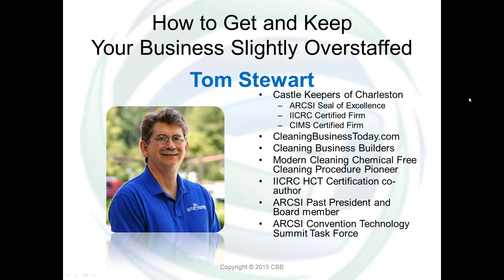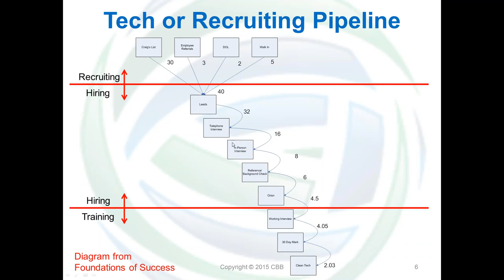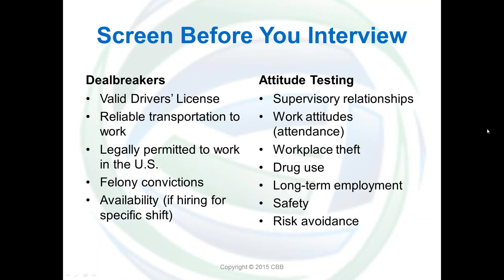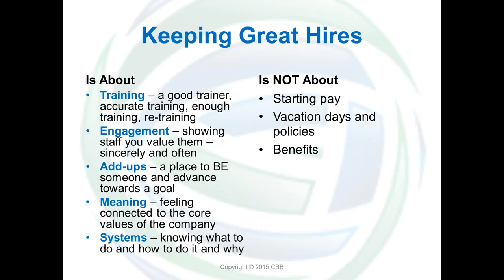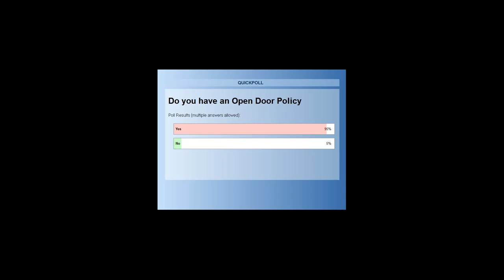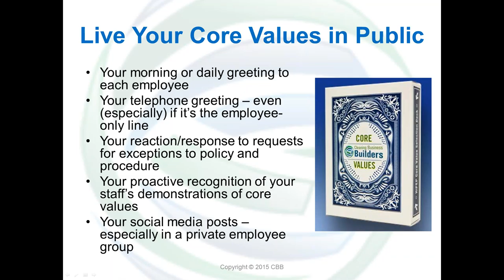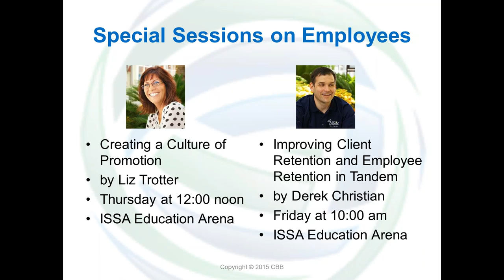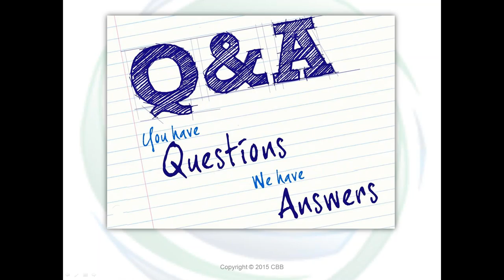How to Get and Keep Your Business Slightly Overstaffed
What does it mean in your business to be "perfectly staffed"? Believe it or not, there are at least two pretty divergent definitions of "perfectly staffed," and that's where Tom will start in this Thursdays monthly webinar from CBB.

Last month, Derek gave an overview of the two "service lanes" every business has. This Thursday, Tom is focusing in on 1) Getting and 2) Keeping great cleaning technicians - though the same principles apply when you're looking for office, support, and leadership staff as well.

Join Tom Stewart this Thursday at 3 pm ET to find out

• definitions of "perfectly staffed"
• getting great staff
• checking for "fit"
• keeping great staff
• things that make people leave
• and more!

The biggest mistake business owners make when hiring is...well, there are actually a couple of mistakes:

• placing recruiting ads in only one place, thinking they can rely on the one "best" place to get good candidates
• skipping the pre-screening step, thinking it takes too much time
• "winging it" in interviews, thinking they'll know a good (or bad) answer when they hear it
• hiring for skills rather than attitude, thinking that they're running a cleaning business rather than a customer service hub

That's a quick look at just the first half of Tom's webinar on Getting and Keeping Great Staff.

The top four things that make great (and crappy) staff leave a company are

• waiting for you to remember to look at, see, and acknowledge the good things they're doing
• seeing exceptions being made and policy violations being ignored for some and enforced for others
• being ignored when they make improvement suggestions, especially when they're the ones actually doing the work or suffering from an ambiguous or laborious procedure
• not knowing if, when, or how they can ever make any more money or get a promotion in your "growing" business
That's the kind of problems that lead into the second half of Tom's webinar this Thursday on Getting and Keeping Great Staff.

One of the quickest ways to create engagement and motivation in your company is to create more levels of little bits of responsibility - a growth ladder.

And what if I told you that involving your entire staff - field and office - in teambuilding activities is the easiest way for you to "test" your entire staff to see who might be ready and appropriate for a promotion.

That's just one small part of the second half of today's webinar - the "keeping great staff" section:

• orient new staff to your company in groups - even if you run solos
• actively engage your staff - don't wait for them to come to you
• enable real teambuilding - not just fun time
• live your core values in public